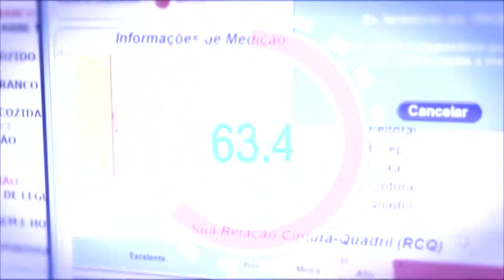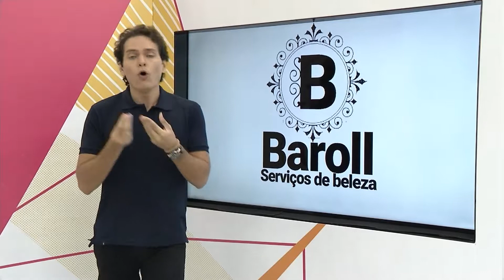PGM E HOJE 110818 BL 02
O É hoje é um programa de Tv que tem exibição aos Sábados as 11h na Nordestv que é a Band no estado do Ceará.

Apresentador: Alisson Braga
Reportagem: Victoria Caminha
Direção: Marcelo Lemos
Imagens: Prudêncio Júnior
Edição: Carlos Filho
Produtora de vídeo: Composite Filmes